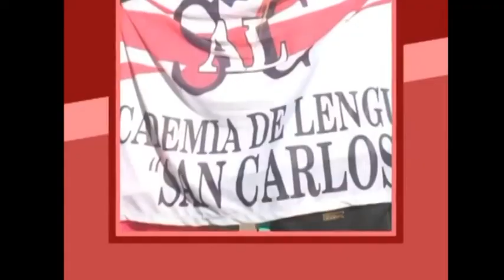Profesoras de Ingles - Academia San Carlos